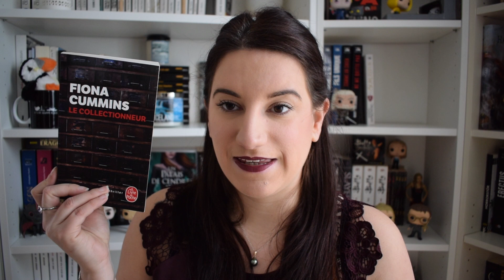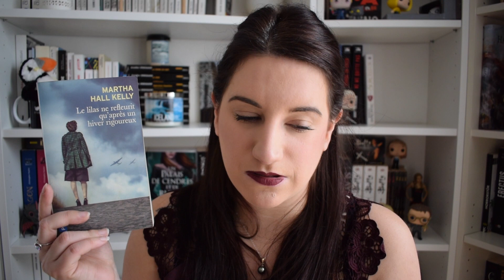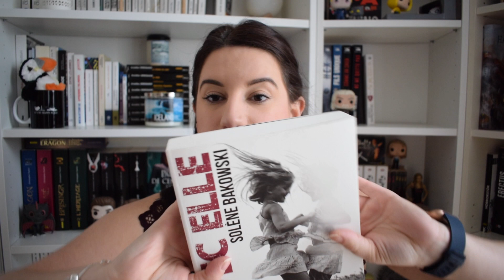Pile à lire 📚 Mars 2020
Pssst viens par ici petit puffin 🐧